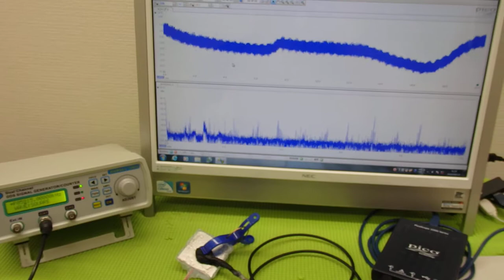表面弾性波を利用した超音波制御技術 ultrasonic-labo